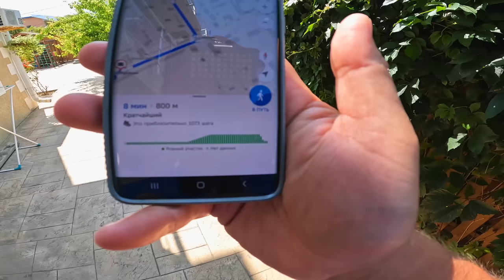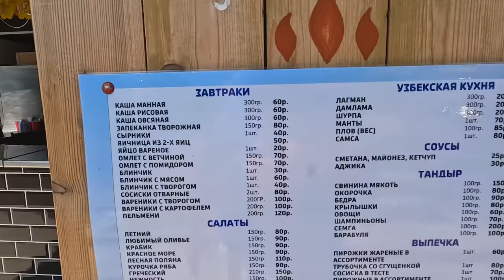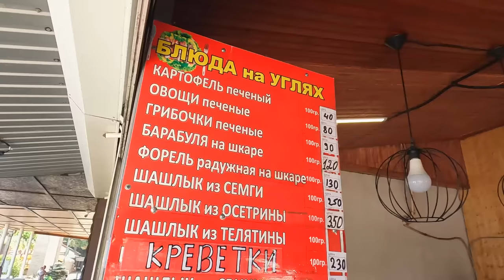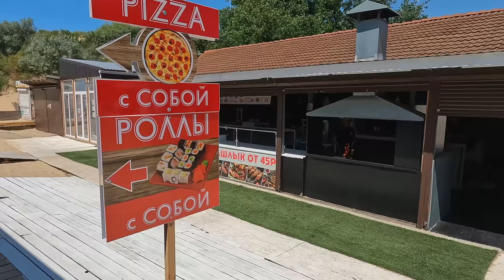Анапа ДЖЕМЕТЕ! Гостевой Дом Солнечная Орхидея - 8(964)925-28-57 Пляж Днамо ГОСТЕВОЙ пр-д ОБЗОР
Гостевой дом "Солнечная Орхидея"
Адрес : город Анапа Тихий Тупик 2